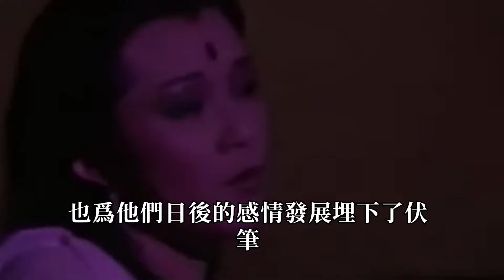「真命天子」4星隕落！他難敵癌症痛苦離世，她遭潛規則崩潰輕生，僅剩劉德華一人太唏噓